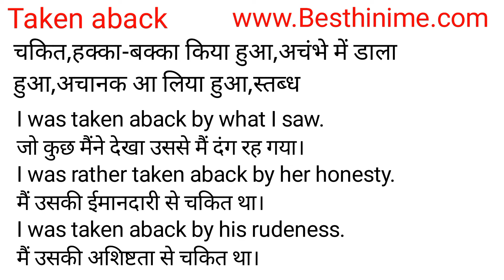Taken Aback Meaning in Hindi/Taken Aback का अर्थ या मतलब क्या होता है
Taken Aback meaning in Hindi
Taken Aback का अर्थ या मतलब क्या होता है
Taken Aback ka Matlab kya Hota hai
Taken Aback ka Hindi Meaning
Taken Aback explained in detail.